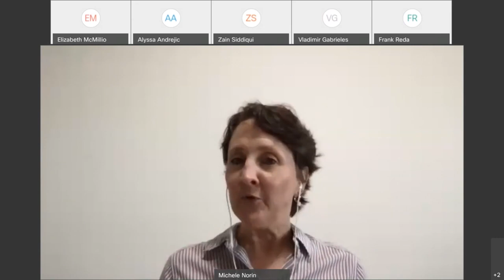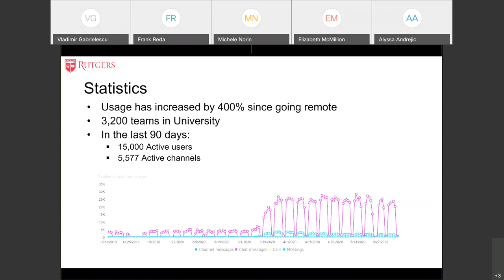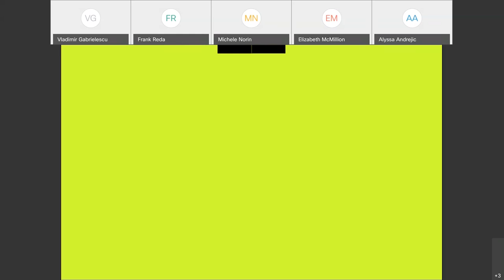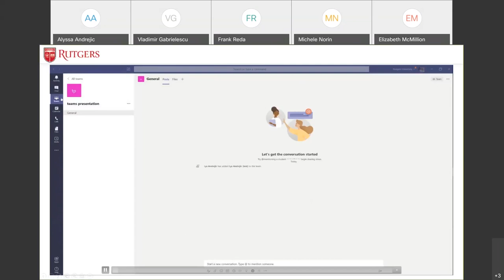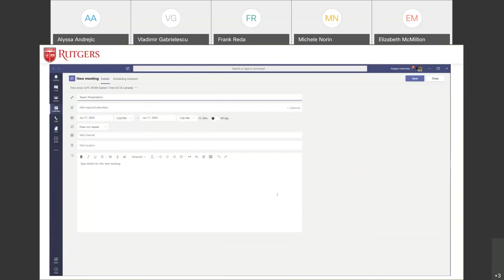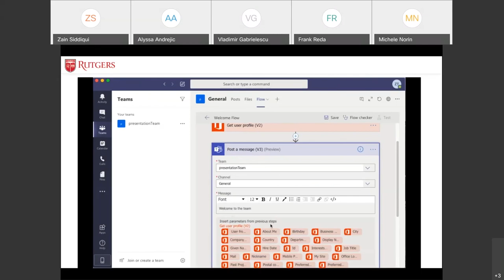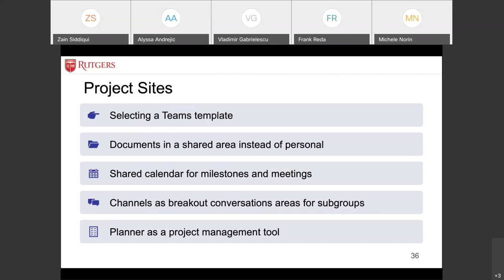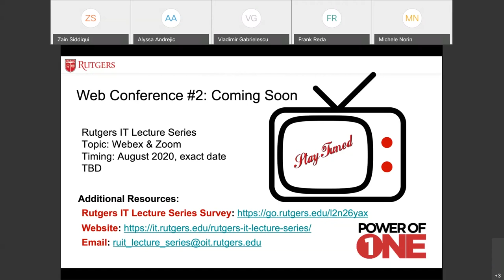Rutgers IT Lecture Series — Collaboration Done Right: Leveraging Office365 and Microsoft Teams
Rutgers IT Lecture Series
Collaboration Done Right: Leveraging Office365 and Microsoft Teams